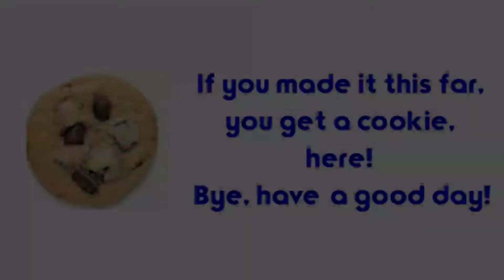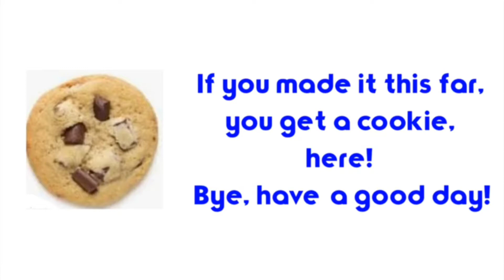199 KPH GROUND PINCH (124mph)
song: OBLVYN Enter Rem